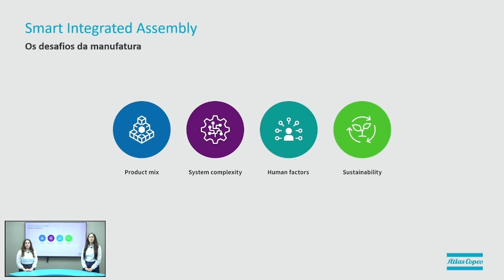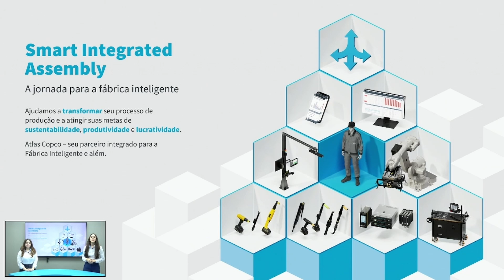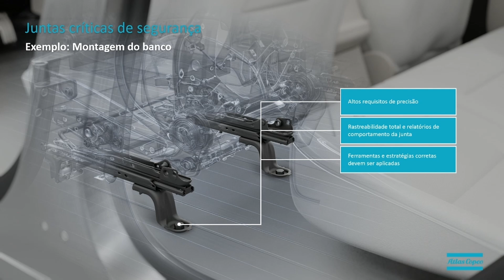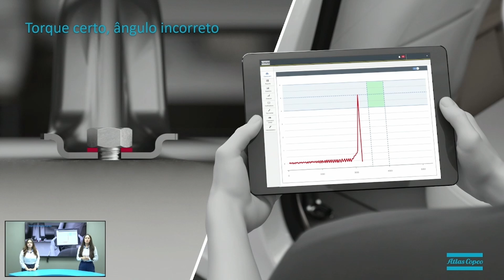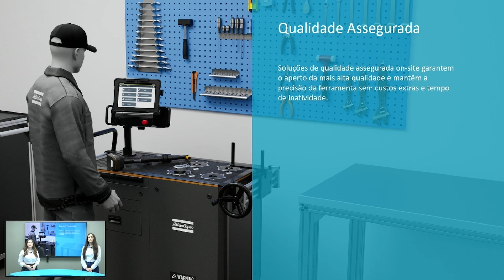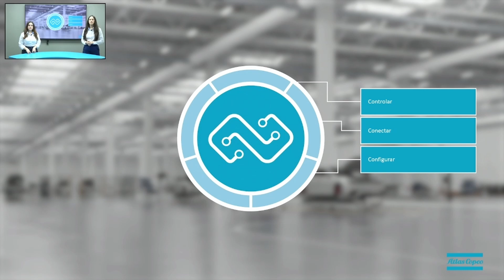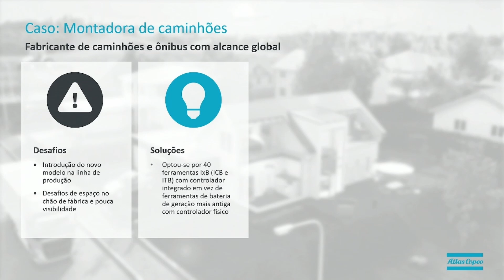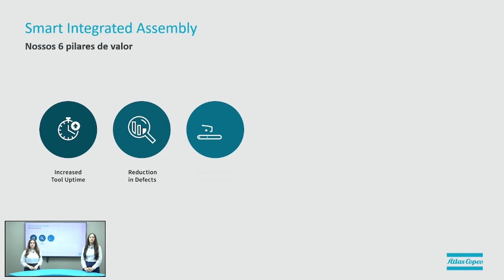Controle da Junta: Tenha a ferramenta certa para o trabalho | Atlas Copco ITBA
Descubra como o Smart Integrated Assembly está revolucionando a indústria!

Neste vídeo, exploramos a primeira etapa de Controle da Junta. Uma linha de montagem geralmente começa com um único processo de junção onde os objetos são fixados mecanicamente e, ao fazer isso, é essencial que o aperto seja realizado corretamente. Sem margem para erro, fixar e apertar essas juntas da maneira certa oferece uma vantagem operacional óbvia.